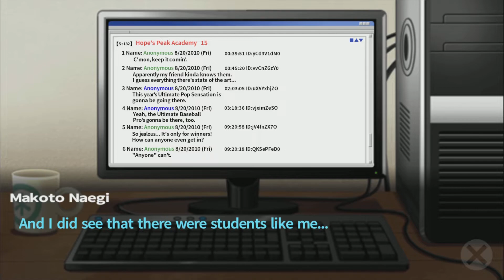Kyoko Introduction - Danganronpa (English sub)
Meeting the Mystery girl.

Danganronpa is a popular visual novel murder mystery video game series. Its kinda like the Ace Attorney video games but a lot crazier.